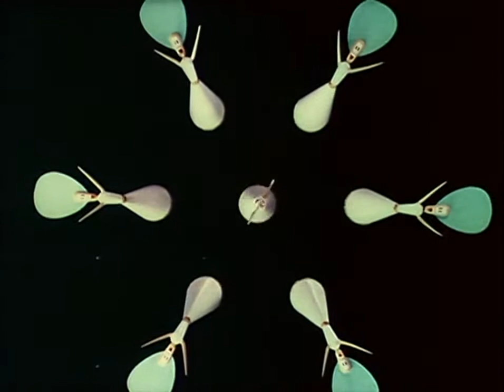De Groote Philips Revue (1938) Philips Broadcast of 1938 (N.V. Philips' Gloeilampenfabrieken)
Director: George Pal
Stars: Bert Ambrose (voice), Sam Browne (voice), Evelyn Dall (voice)
Production Company: N.V. Philips' Gloeilampenfabrieken
Country: Netherlands/UK